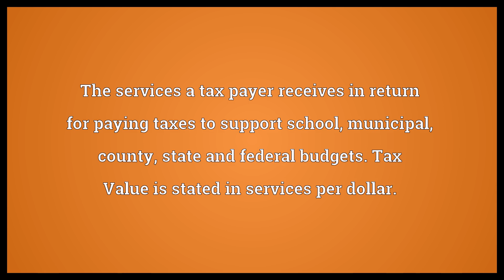Tax value Meaning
Video shows what tax value means. The services a tax payer receives in return for paying taxes to support school, municipal, county, state and federal budgets. Tax Value is stated in services per dollar..  Tax value Meaning. How to pronounce, definition audio dictionary. How to say tax value. Powered by MaryTTS, Wiktionary